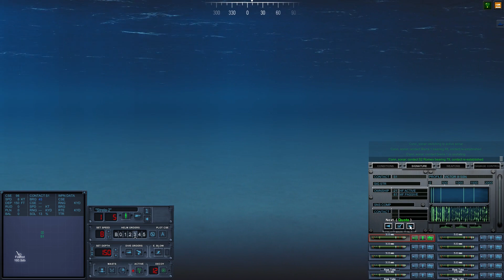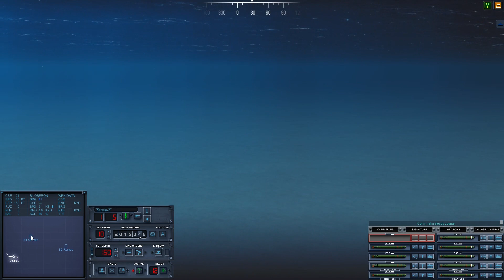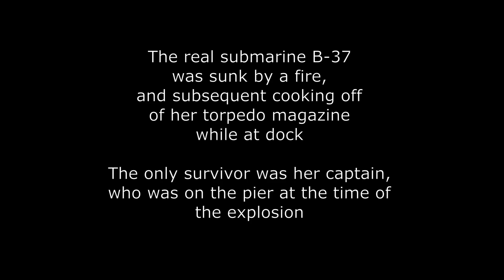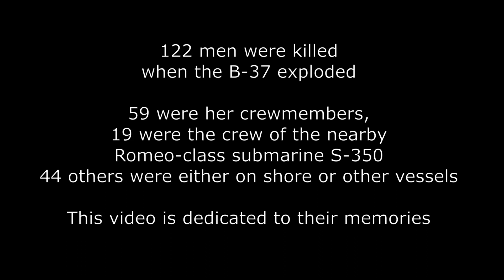KHC Presents "Cold Waters: DOTMOD" - Ep.26 - B-37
Cold Waters is a modern submarine simulator by Killerfish Games, representing historical and modern day representations of nuclear-era submarine combat.  DotMod is a mod of Cold Waters by "HobbitJack" from GitHub...adding many vessels and other nations, as well as adding new aspects to gameplay.

In today's episode, we'll revisit the early 60s and take a look at an incident that did not occur, involving the Soviet Foxtrot-class submarine B-37 just outside Polyarny.